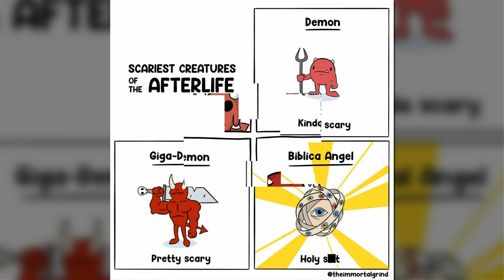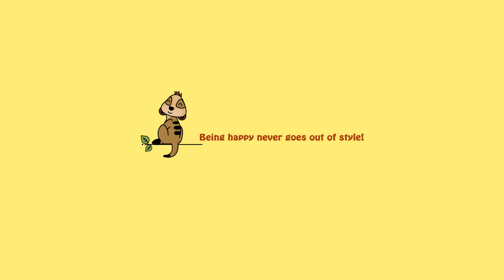Funny Comics About Situations In The Daily Life Of The Afterlife